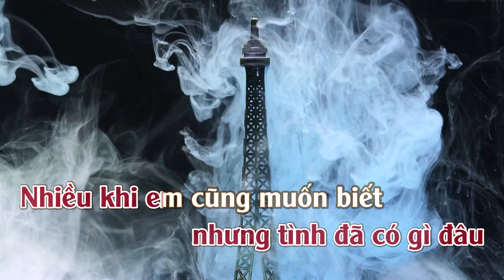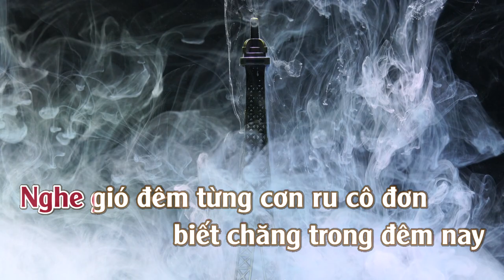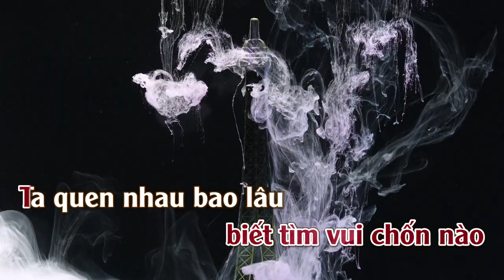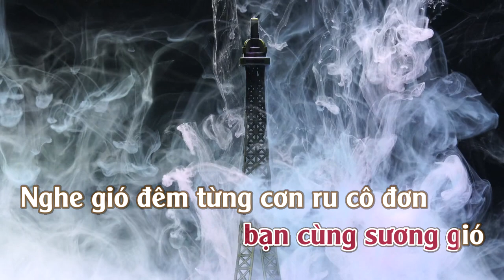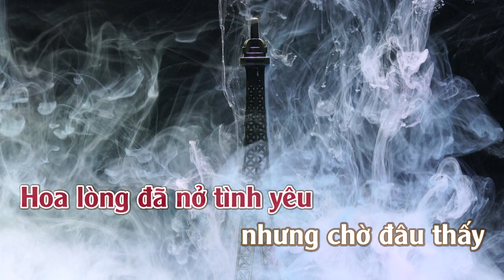Biết Đến Bao Giờ | Karaoke | Tone | Nữ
Biết Đến Bao Giờ : Sáng Tác : Lam Phương